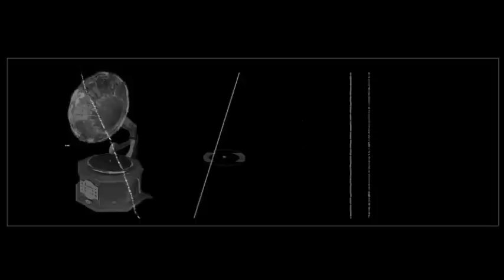¡A PETICIÓN!...Programa N° 13.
Un programa hecho por y para ustedes. Reciban un abrazo musical.